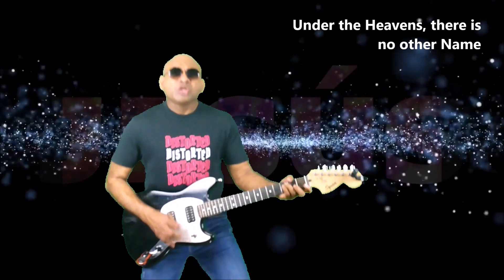Ekuch Nanv dilam tem Jezu by:Vincente Marques